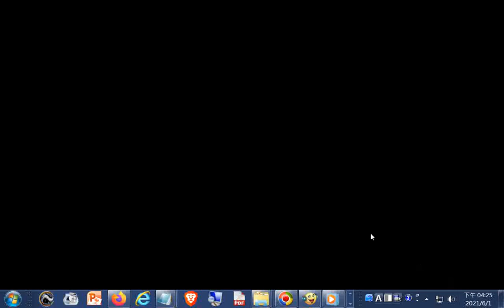閱讀--吃#蘋果，飯前好還是飯後好？營養師：這3個時間吃等於「毒蘋果」--1 早上空腹 2 晚上 3 吃完海鮮後的2小時內，現今邀推廣素食環保防疫20210601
閩南語讀經影片合輯